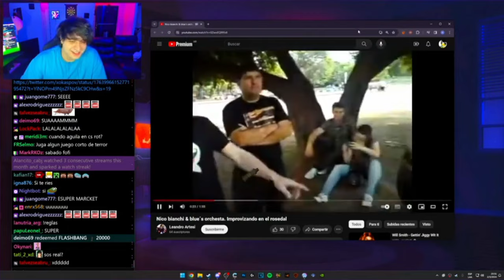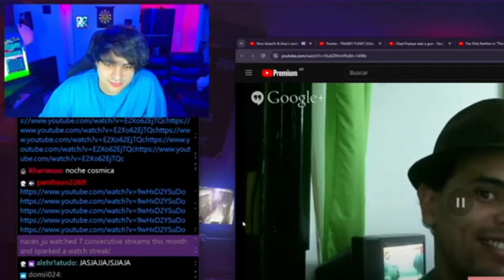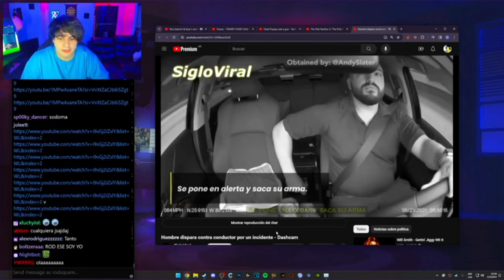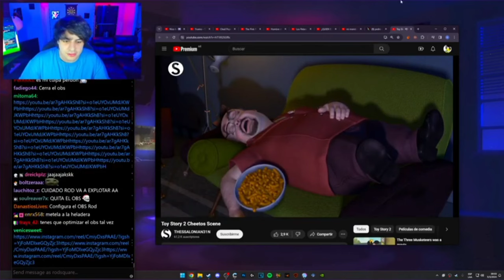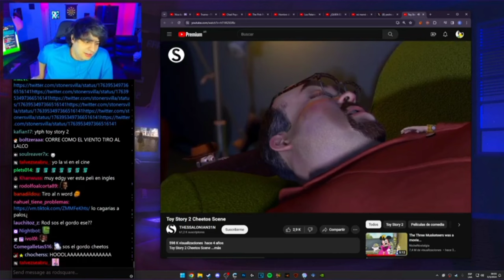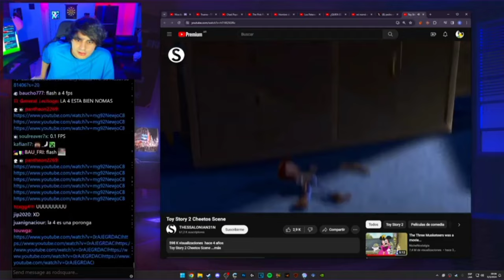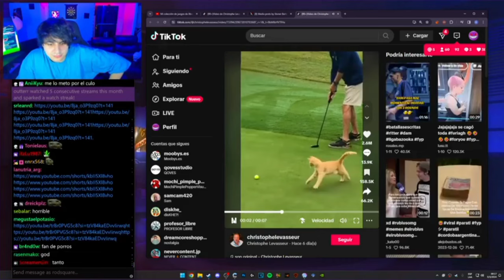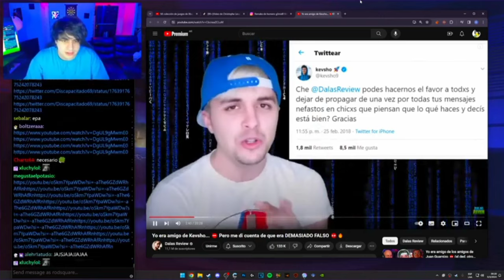July3p muestra su gta favorito